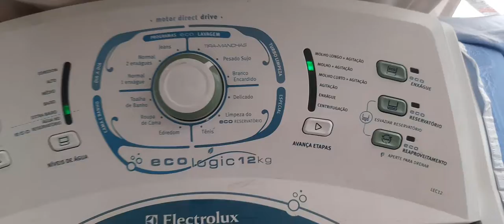lavadora Electrolux ecológic LEC 12 lavando roupas brancas.